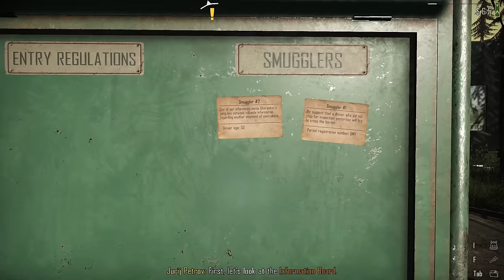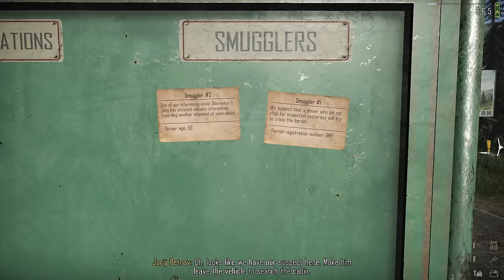He's Got The Drugs | Contraband Police | Ep.1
It's time for us to secure this checkpoint in probably one of the worst places to be right now,  let's see how many we can stop from transporting drugs over the Border!